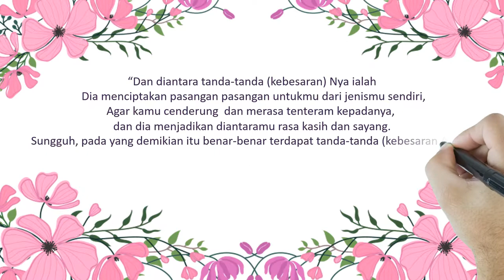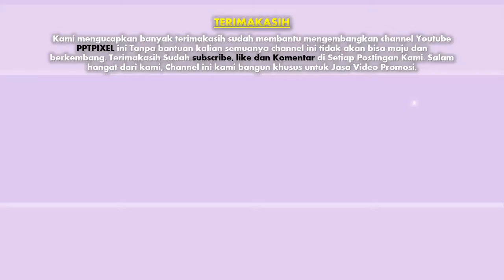jasa advertising, video iklan Produk, Fashion, Company di Enggal, Kedamaian, Kedaton, Kemiling